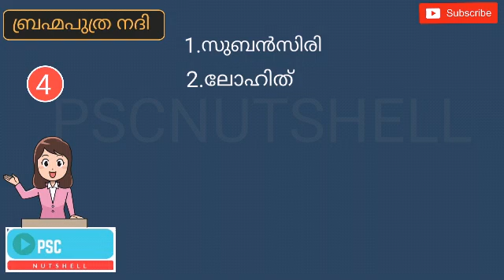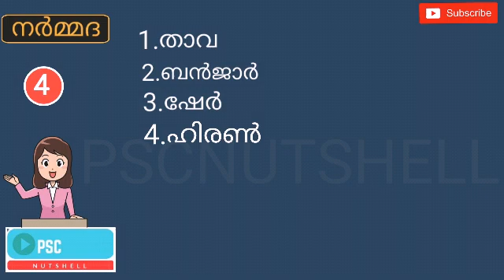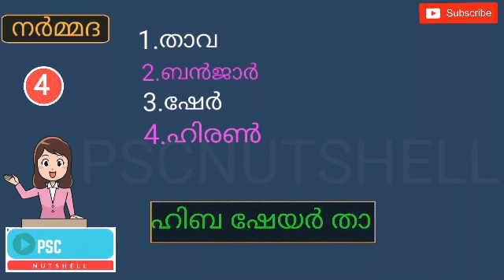പോഷക നദികൾ ഇനി മാറി പോകുമെന്ന പേടി വേണ്ട കോഡുകളിലൂടെ പഠിക്കാം Part - I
പോഷക നദികൾ  ഇനി മാറി പോകുമെന്ന പേടി വേണ്ട
കോഡുകളിലൂടെ പഠിക്കാം
Part - I